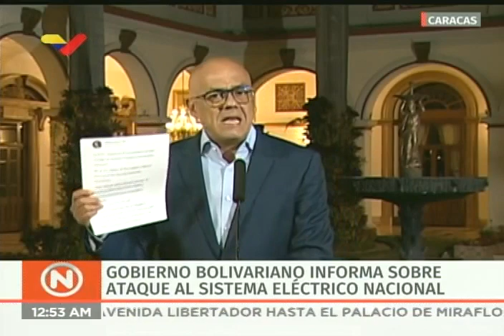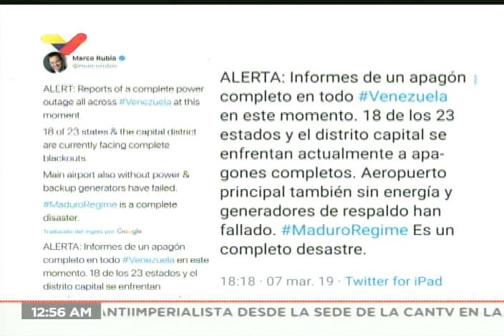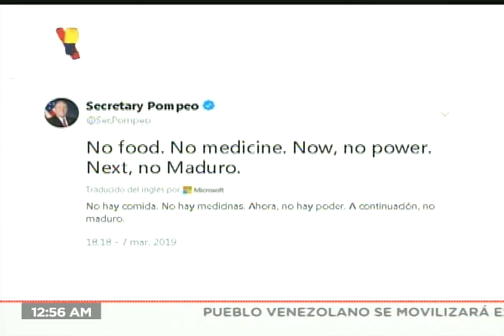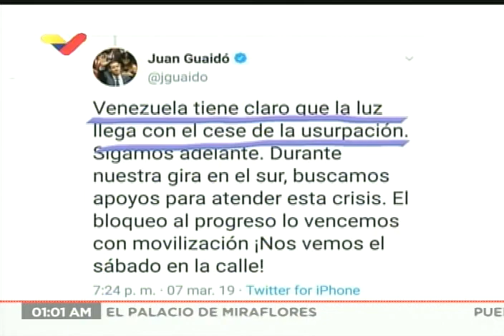Jorge Rodríguez: Ataque de EEUU a sistema control de hidroeléctrica del Guri causa apagón nacional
Declaraciones de Jorge Rodríguez, vicepresidente de comunicación de Venezuela, este 8 de marzo de 2019 en la noche denunciando que un ataque cibernético al sistema de control automatizado de la central hidroeléctrica del Guri, en el estado Bolívar, causa un apagón nacional el 7 de marzo por más de 24 horas en todo el país. Desde el Palacio de Miraflores en Caracas.